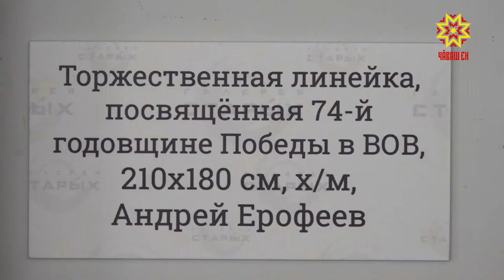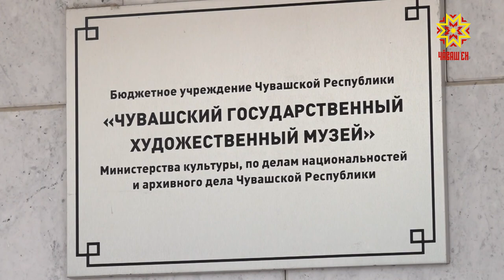В художественном музее открылась выставка «О чем твоя Россия»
Признаться в любви, не сказав ни слова. Прокричать, не нарушив тишину. В художественном музее открылась выставка «О чем твоя Россия». Репортер Республики Анастасия Братцева была уверена, что и сама прекрасно знает ответ на этот вопрос.